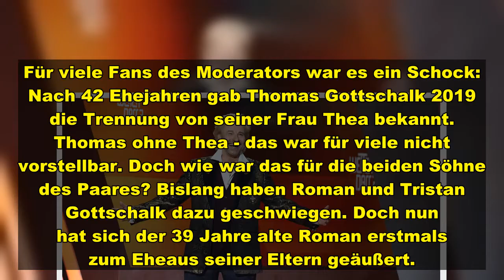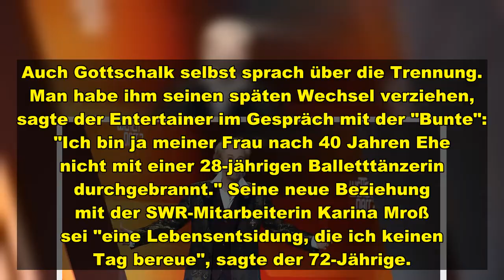Vor drei Jahren hat Thomas Gottschalk seine langjährige Ehefrau Thea verlassen. Im Gespräch mit der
Vor drei Jahren hat Thomas Gottschalk seine langjährige Ehefrau Thea verlassen. Nun hat sich sein Sohn Roman bei Frauke Ludowig erstmals zur Trennung seiner Eltern geäußert.
Für viele Fans des Moderators war es ein Schock: Nach 42 Ehejahren gab Thomas Gottschalk 2019 die Trennung von seiner Frau Thea bekannt. Thomas ohne Thea - das war für viele nicht vorstellbar. Doch wie war das für die beiden Söhne des Paares? Bislang haben Roman und Tristan Gottschalk dazu geschwiegen. Doch nun hat sich de